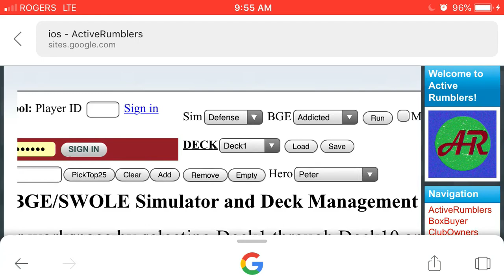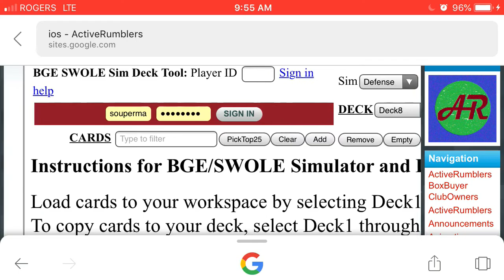Card Manager login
Ensure your on the right numbered deck in game .

Fill out all the drop downs

Login with your info

Hit submit and wait for confirmation it’s loading .
Sometimes I find it “hangs”, I wait the 2 mins and hit submit again.